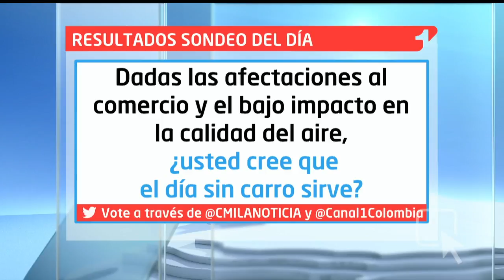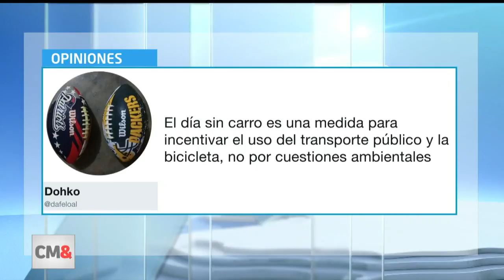Controversia del día: ¿Sirve el Día sin carro? 07/02/2019